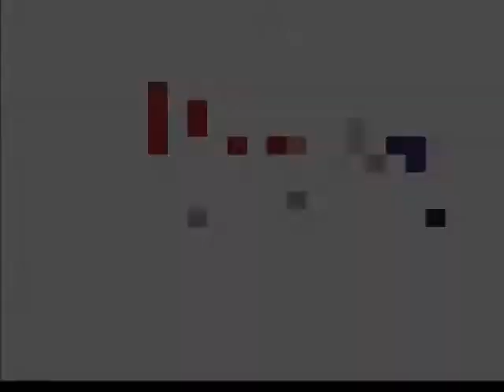Secrets of Hand 3 (Body Language Series)